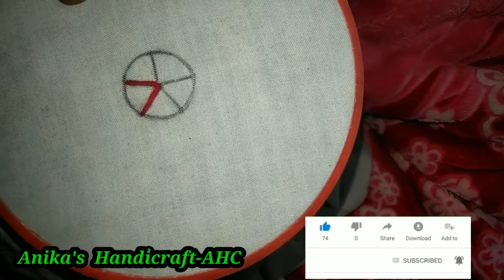গোলাপফুল সেলাই করার সহজ কৌশল শিখুনHow todo easy beautiful rose sitiches hand embroidery.Anika's HAC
সেলাই যদি ভালো লেগে থাকে তাহলে লাইক, কমেন্ট এবং শেয়ার করুন।
ধন্যবাদ।